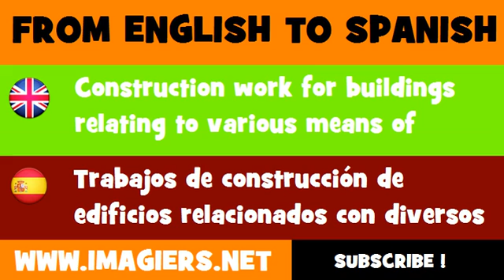FROM ENGLISH TO SPANISH = Construction work for buildings relating to various means of transport